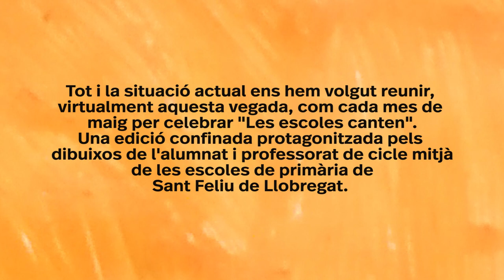Les escoles canten 2020, edició confinada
Prop de 500 nens i nenes de les escoles de SantFeliu haurien d’haver interpretat plegats, aquest 21 de maig, la cantata infantil "Bon dia, Joana!" en el marc del tradicional acte "Les Escoles Canten".

Una trobada que s’hauria celebrat al Pavelló Municipal d'Esports Andrey Xepkin, on estava prevista la participació del professorat de l'Escola Municipal de Música i els alumnes de cicle mitjà de les escoles de primària.

La narració hauria anat a càrrec del músic, cantautor i actor santfeliuenc Joan Dausà i la direcció pel mateix compositor de la cantata, Joan Josep Blay.

Tot i que aquest format no ha estat possible, s'ha realitzat una versió confinada. S'ha demanat a l'alumnat i el professorat de cicle mitjà de les escoles de primària il·lustrar i interpretar el poema sobre un full en blanc, ja que el vídeo gira al voltant del poema "El paper en blanc" de la Joana Raspall.